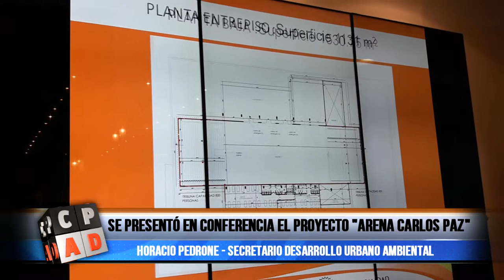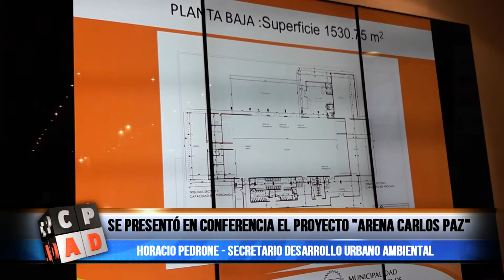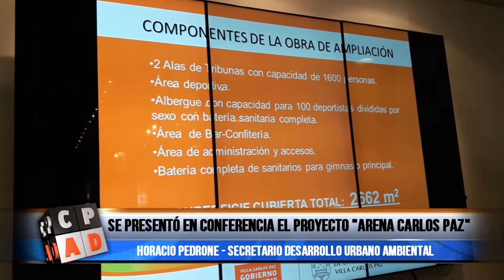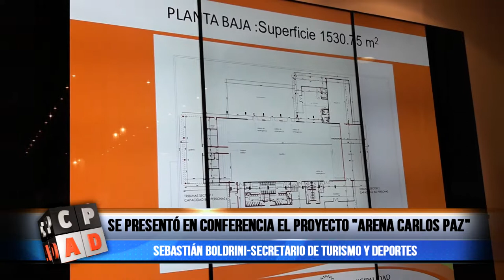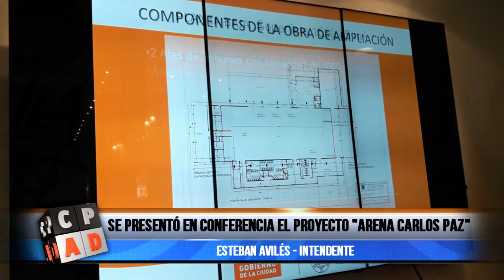UN ESTADIO REEMPLAZARÁ EL ACTUAL POLIDEPORTIVO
Este lunes, funcionarios municipales  presentaron “Arena Villa Carlos Paz”. Será un nuevo estadio que supondrá la refuncionalización, mejoramiento y ampliación del Polideportivo Santa Rita, con una inversión de más de 40 millones de pesos, con fondos del municipio.

Se realizará un albergue para 100 personas de ambos sexos, sanitarios, un restaurante, contención para deportistas de alto rendimiento como así también medidas reglamentarias y homologadas para la práctica de vóley, tenis, handball, básquet y futsal entre otros deportes de gran asistencia de público.

Enterate de todo en esta nota.